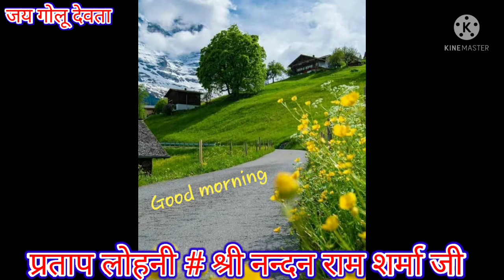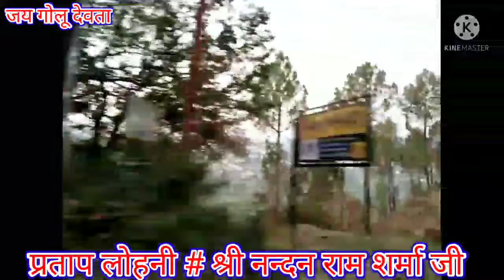बंसुरी धुन नन्दन राम शर्मा जी भाग 5